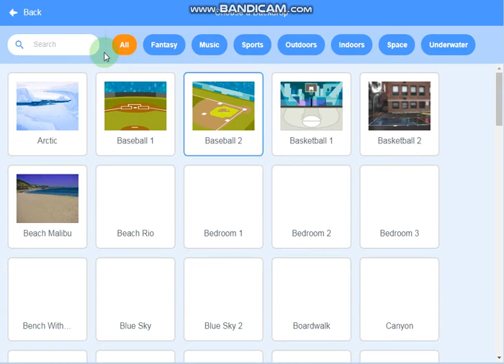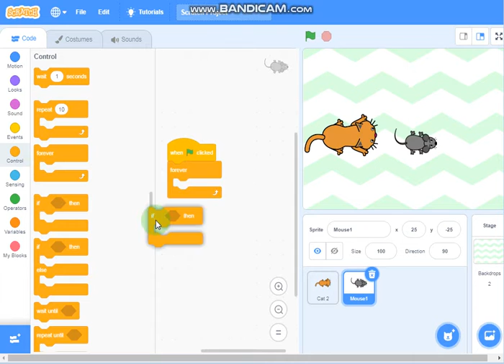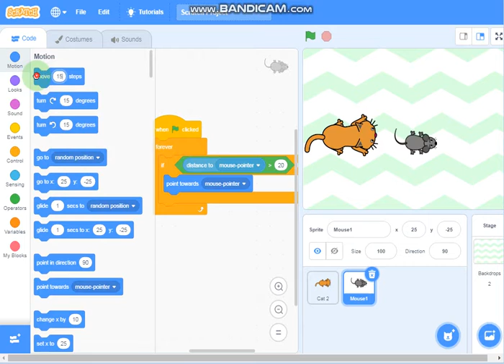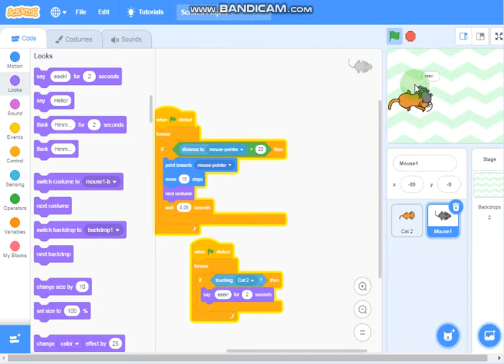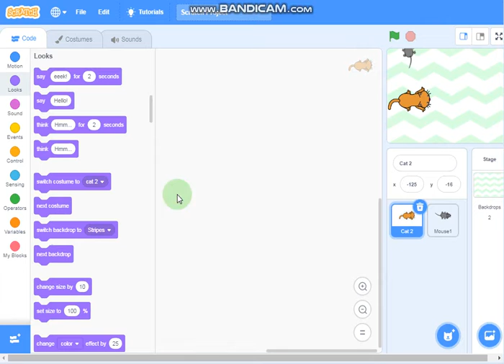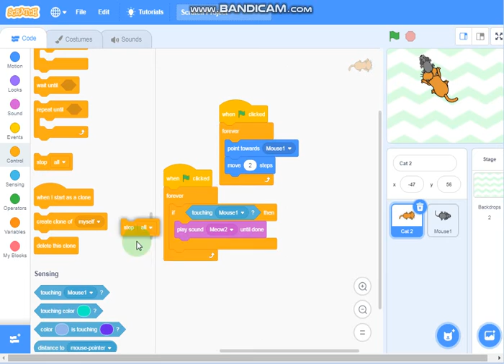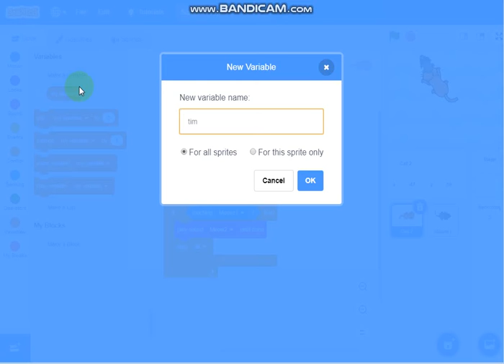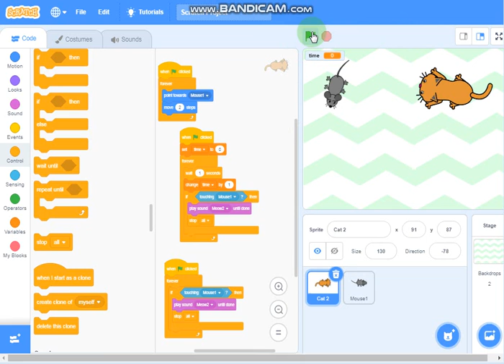how to play cat and the mouse on scratch